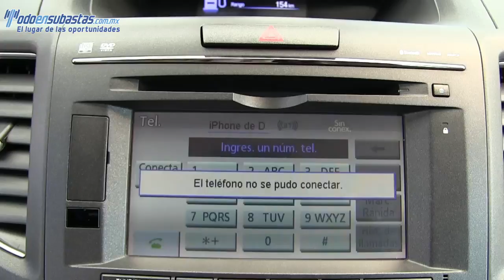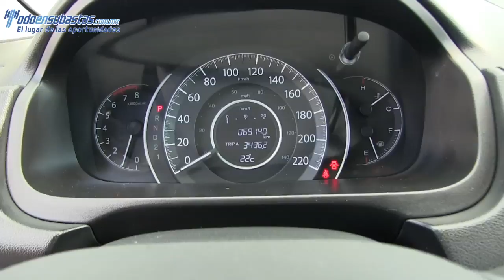005210 HONDA / CR-V / 2014